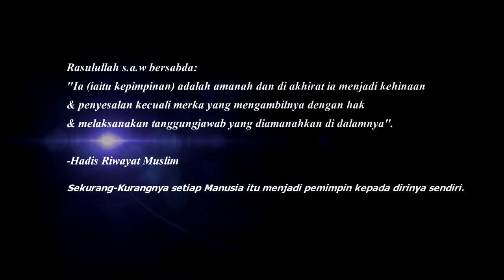mpp project Final Draft